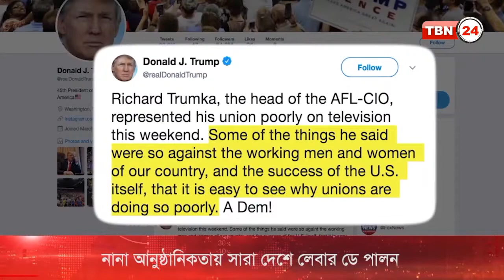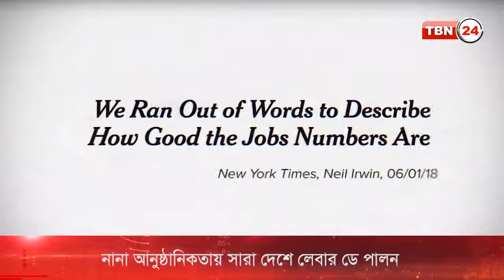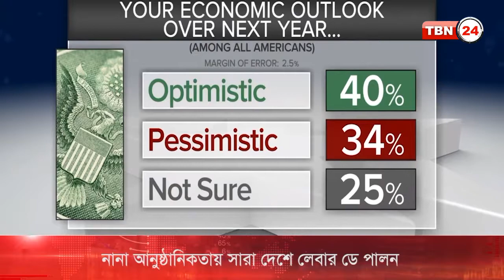TBN Analysis Episode 336